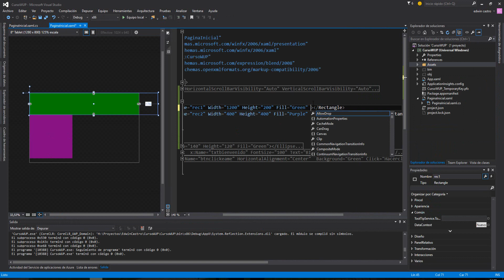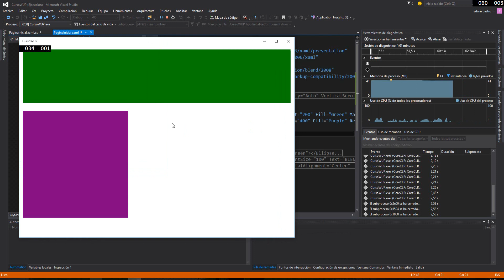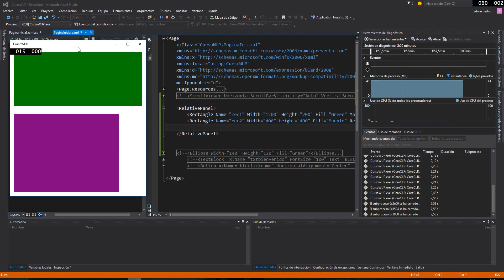Creando un Universal Windows Platform con XAML y Visual Studio 2015-5 Contenedor Relativepanel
En este vídeo veremos uno de los contenedores mas utilizados en XAML para el desarrollo de aplicaciones para windows 10 con visual studio 2015 y este es el Relativepanel el cual nos permite agrupar otros controles y que se adapten al tamaño de la pantalla.